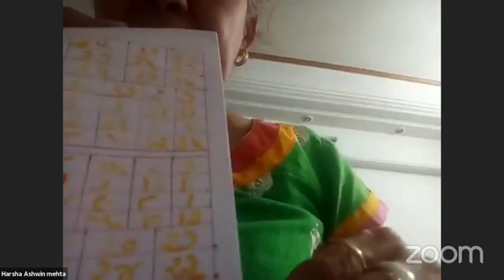Healing Mantras in Jainism DAY 03 | bhaktamar healing course | Online Training | SHREE NIKUNJ GURUJI